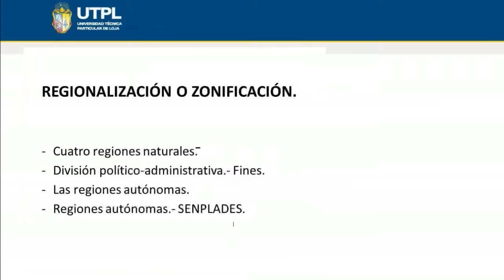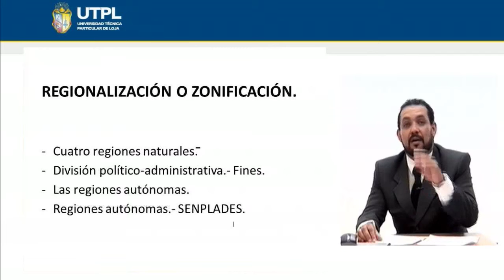REGIONALIZACIÓN O ZONIFICACIÓN [(CC. JURÍDICAS)(DESCENT. Y GOB. AUTÓNOMOS)]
Ciencias Jurídicas
Descentralización y Gobiernos Autónomos
Tema: Regionalización o Zonificación
Ponente: Dr. Antonio José Peña